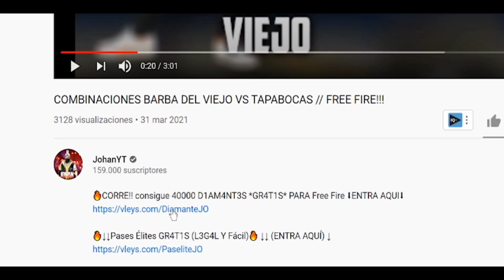DE ORO HASTA SUBIR HEROICO EN 24 HORAS SIN PUNTOS DOBLE TEMPORADA 21 // FREE FIRE🔥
HOLA PARCEROS AQUÍ LES TRAIGO EL VIDEO DE MI LLRGADA A HEROICO ESPERÓ LES GUSTE CRACKS :3